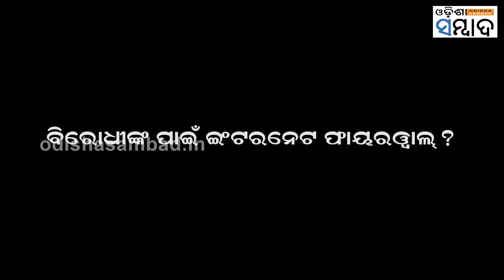What Is Causing Pakistan's Internet Slowdown? Submarine Cable Damage, India Blamed Too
ଆର୍ଥିକ ଦୁର୍ଦ୍ଦଶାର ସାମନା କରୁଥିବା ପାକିସ୍ତାନରେ ଇଂଟରନେଟ ବ୍ରେକଡାଉନ୍ । ବେଶ୍ କିଛି ଦିନ ହେବ ଏହି ସମସ୍ୟା ଦେଇ ଗତି କରୁଛି ପାକିସ୍ତାନ । ଇଂଟରନେଟ ଧୀମା ପଡିଯାଇଥିବାରୁ ଉପୁଜିଛି ଅନେକ ସମସ୍ୟା । ଅନଲାଇନ କାମ ପ୍ରଭାବିତ ହୋଇଛି । ଅଭିଯୋଗ ହୋଇଛି ଯେ, ପାକିସ୍ତାନର ଏଜେନସୀମାନେ ଇଂଟରନେଟ ଫାୟରୱାଲ୍ ଲାଗୁ କରିଥିବାରୁ ସୋସିଆଲ ମିଡିଆ ଆପ୍ଲିକେସନରେ ଚଳାଇବାରେ ସୃଷ୍ଟି ହେଉଛି ସମସ୍ୟା ।